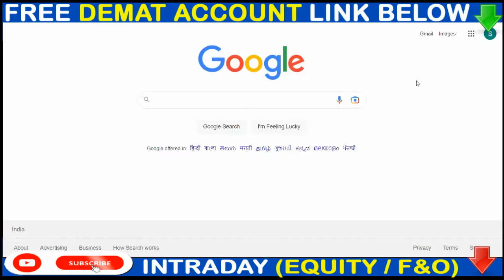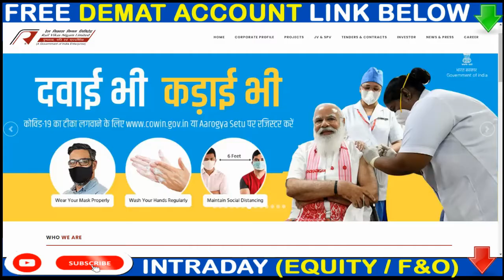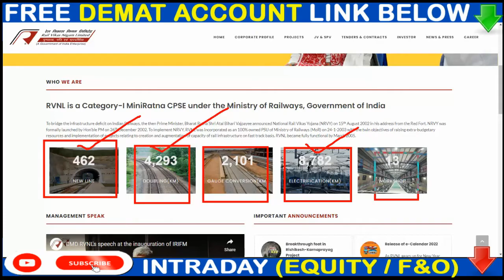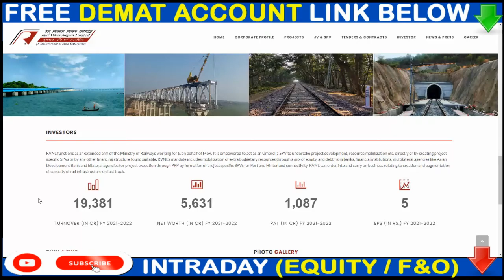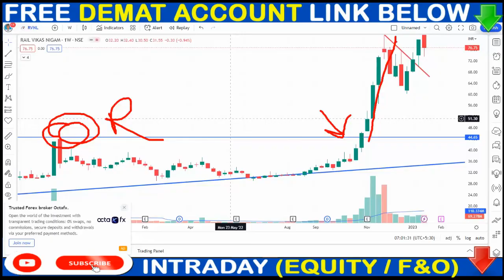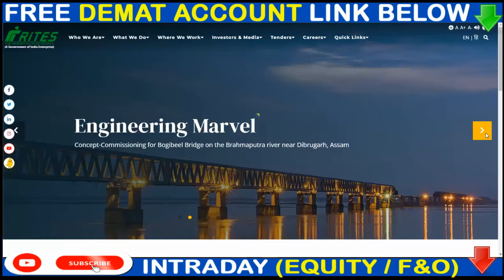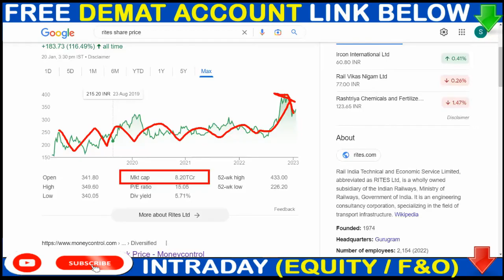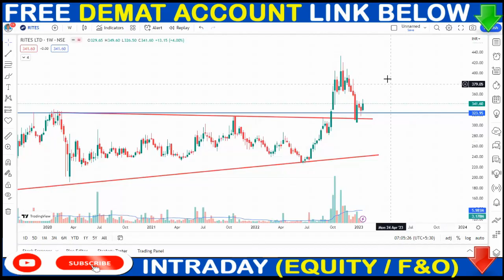RVNL SHARE BREKING NEWS 💥 RITES SHARE BREAKING NEWS💥किस में निवेश करें